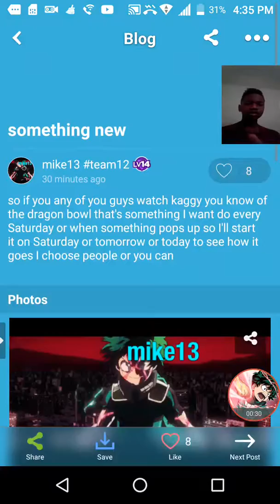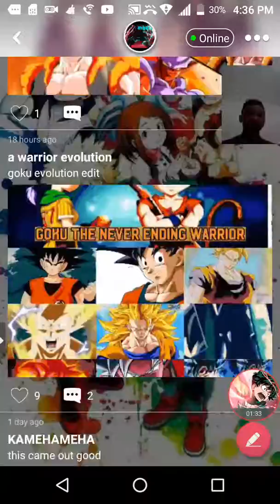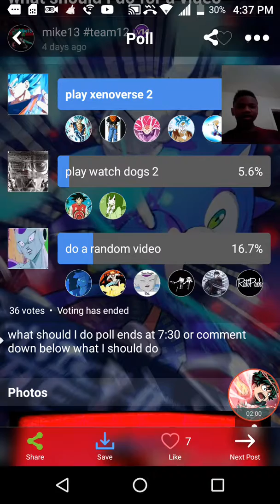something like the dragon bowl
I think It would be a fun experience